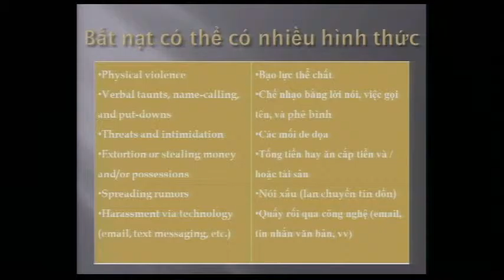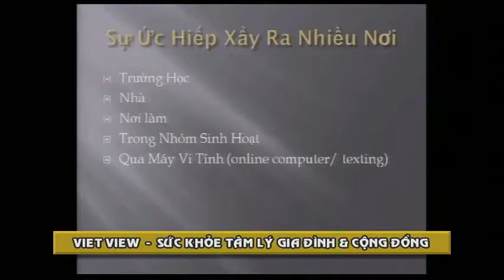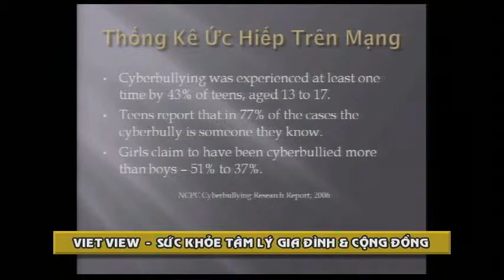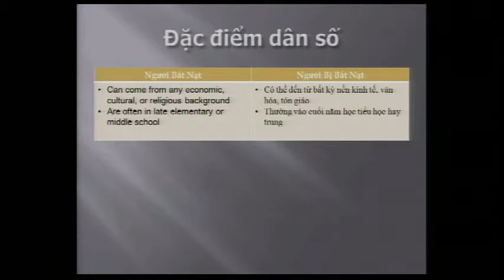VIET VIEW SUC KHOE TAM LY GIA DINH CONG DONG 2016 01 18 P2